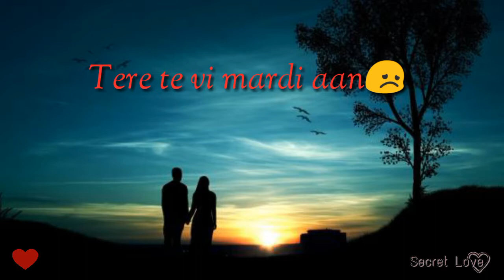💖💖Kinna piyaar💖💖 new punjabi status video song💗💗💗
Kinna piyaar by Mannat Noor & Ammy Virk